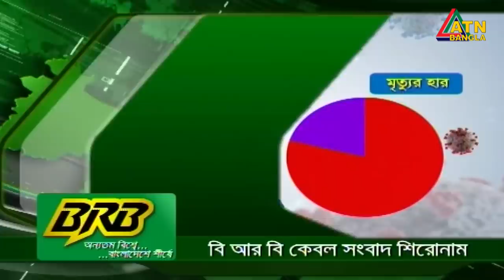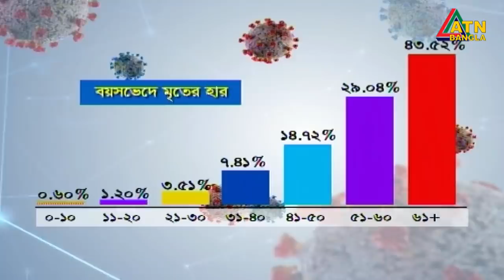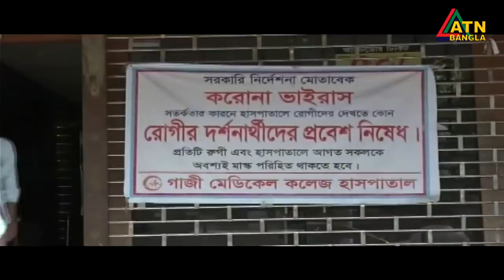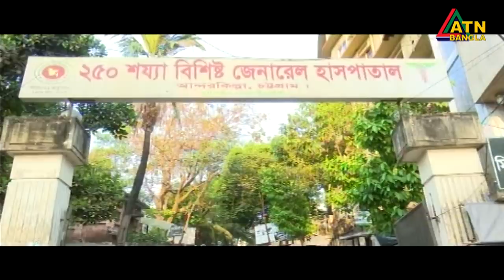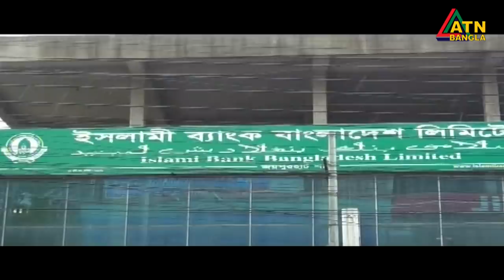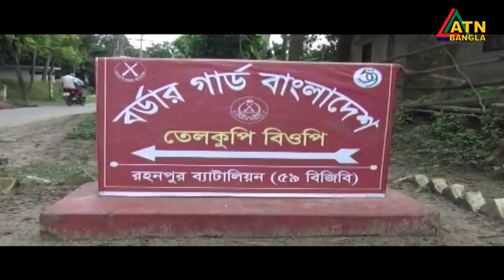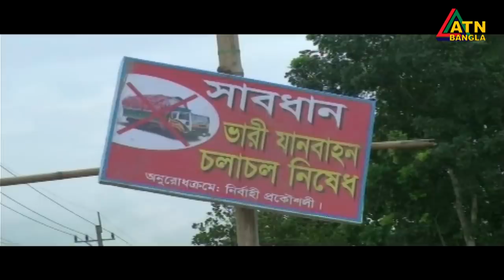এটিএন বাংলা গ্ৰামগঞ্জের সংবাদ | 04.07.2020 | ATN Bangla Gramgonjer News